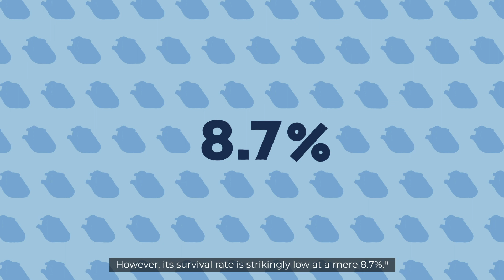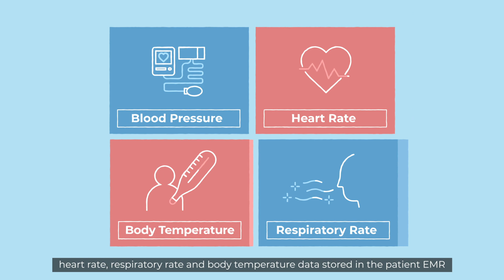VUNO Med®-DeepCARS™ (Eng)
AI medical device for cardiac arrest prediction